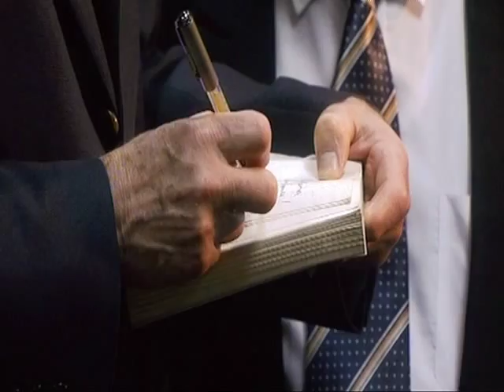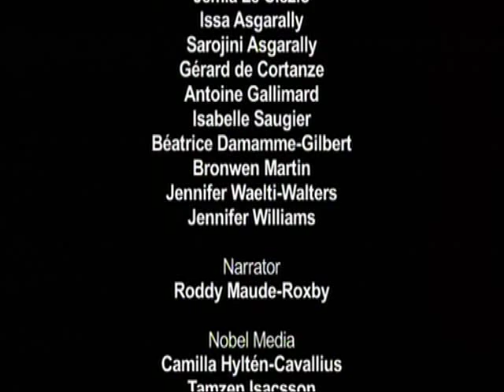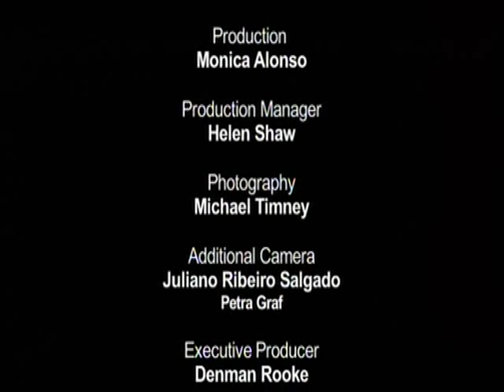Restless Flights: The Literature of JMG Le Clézio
A documentary about the 2008 Nobel Laureate for Literature JMG Le Clézio produced for Nobel Media by October Films. Directed and produced by Jeremy Williams, edited by Paul Carlin with photography by Michael Timney. The film includes a rare in-depth interview with the author and sequences shot with him in Nice and Mauritius.